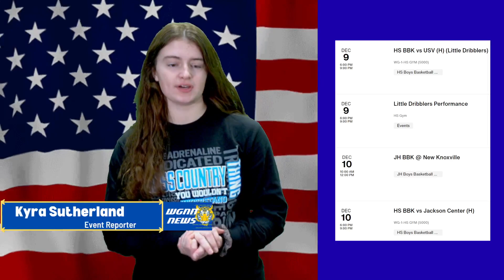WGNN HS Morning Announcements 12.09.2022